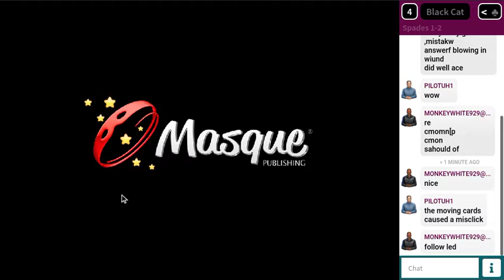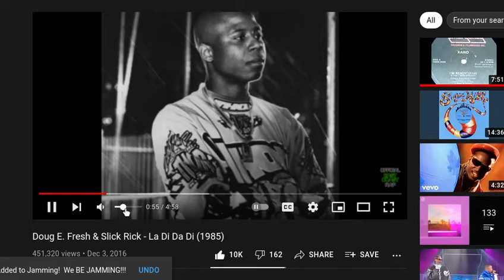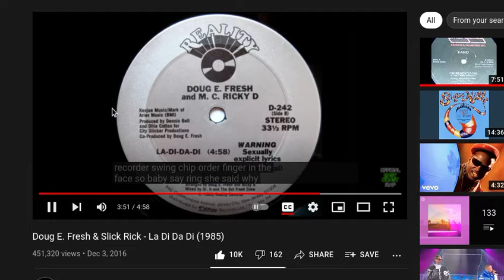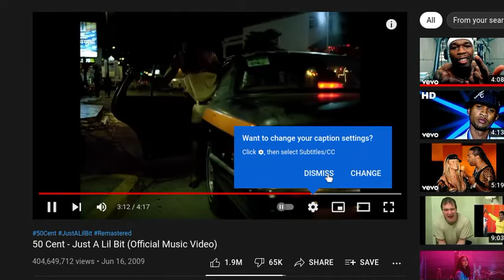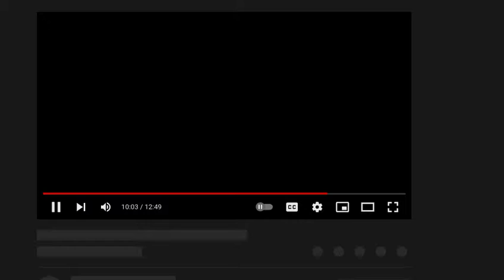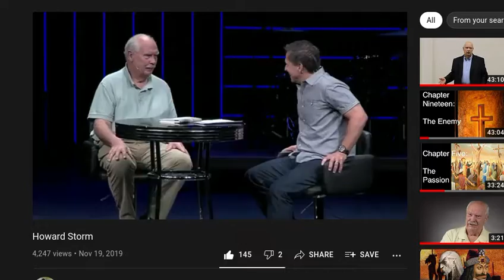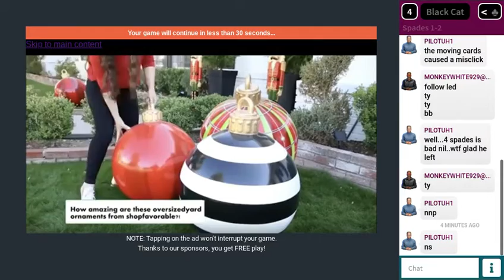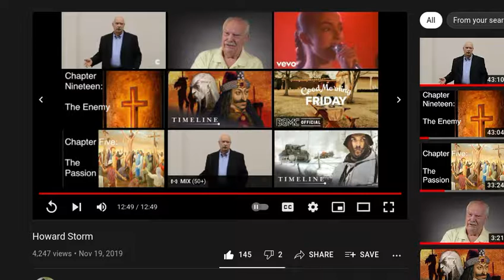Some DAMN Spades! Dammit!